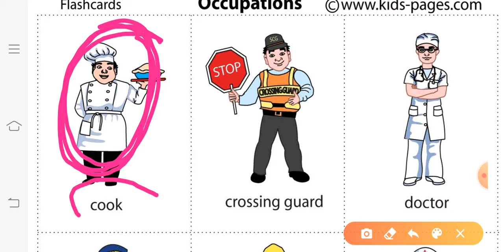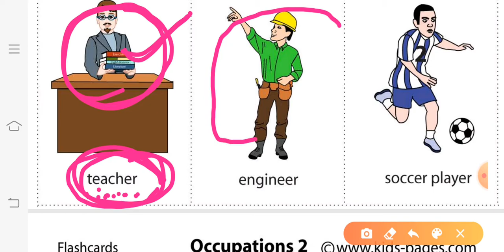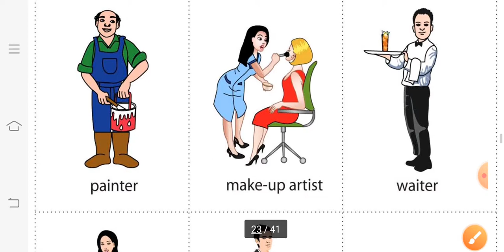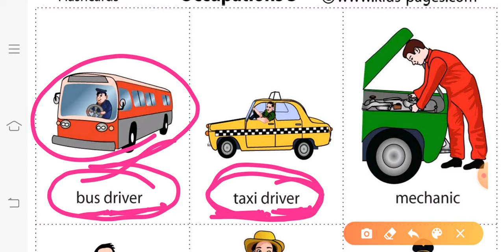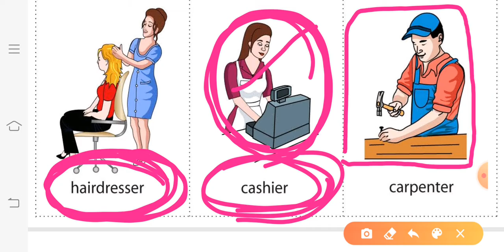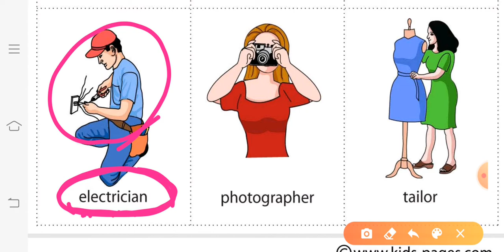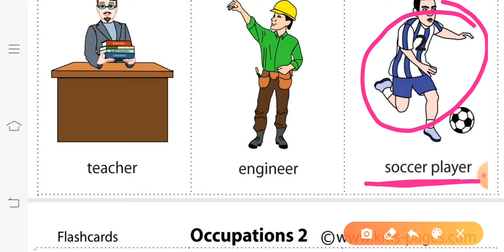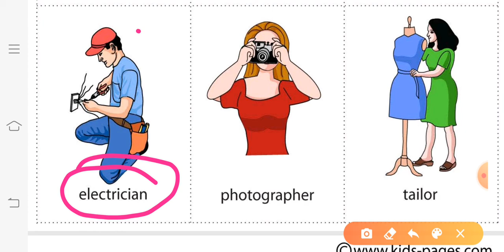Occupations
Occupations by p Syam kumar